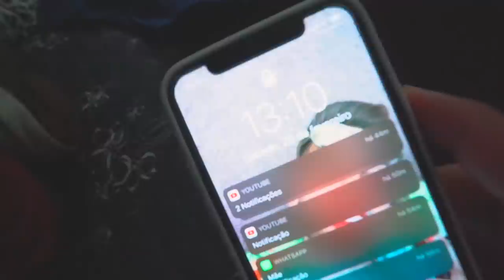LEVEI MINHA VOZINHA PRA CASA DO LAGO !! * ela se emocionou 😍 *